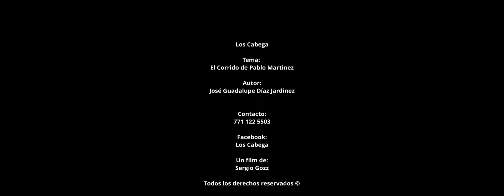El Corrido de Pablo Martinez Los Cabega (Video Oficial)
Indudablemente, toda una institución musical, siempre propositivos y siempre sorprendiendo a su publico.